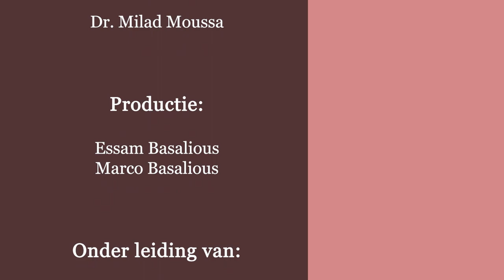مدرب الحياة - الشفاء الذاتي - التسامح يعالج حاجات كثيرة - عدم التسامح يسبب مشاكل صحية كثيرة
مدرب الحياة - تقديم د. ميلاد موسي
سلسلة تدريبات الشفاء الذاتي - عدم التسامح يسبب مشاكل صحية كثيرة - اطلب من ربنا القدرة علي المحبة و التسامح - التسامح يعالج حاجات كثيرة